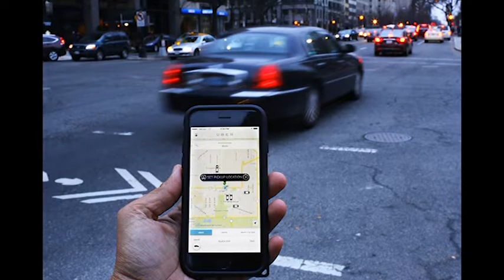Cảnh sát truy bắt lái xe UberEATS, sau khi khách hàng bị giết ở Atlanta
Tin Vắn Trong Ngày 22/02/2018
- Người Việt chi 18 triệu đô la mua hoa ngoại ngắm Tết
- Học sinh hôm Thứ Hai “biểu tình nằm” (lie in) trước Tòa Bạch Ốc trong ba phút để đòi hỏi chính quyền có biện pháp kiểm soát súng
- Tổng Thống Donald Trump sẵn sàng cứu xét đề nghị cải thiện hệ thống điều tra lý lịch  khi người dân Mỹ mua súng.
- Người lái xe tại California là những người lái xe tệ nhất ở Hoa Kỳ

4655 Ruffner St, Suite 180